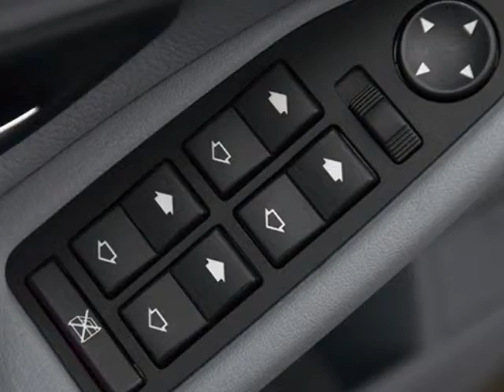2001 BMW 5 Series Sedan Automatic Sedan - San Mateo, CA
Peter Pan BMW, San Mateo, CA - BMW 5 Series 540i